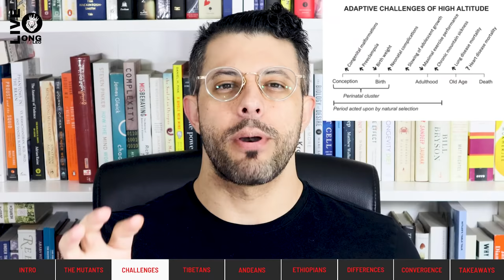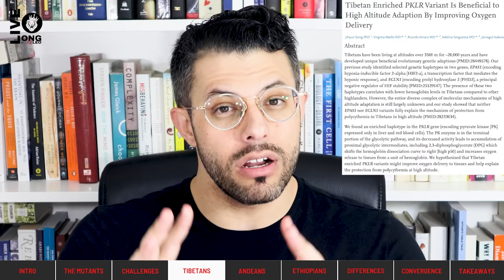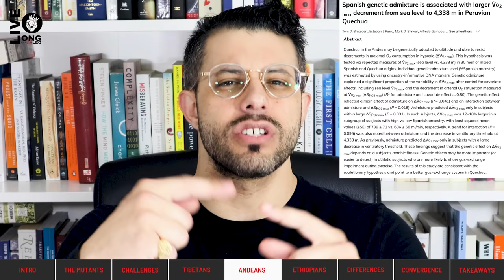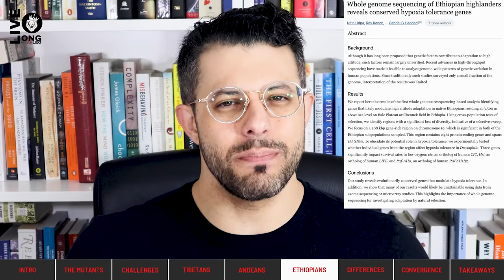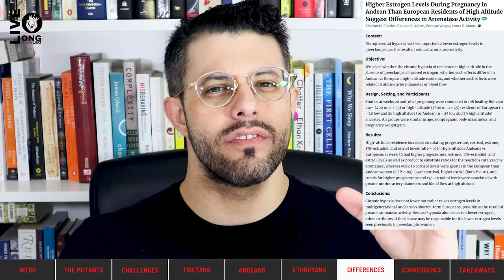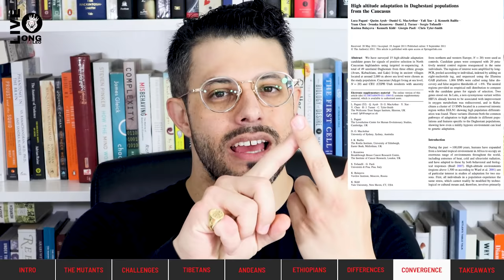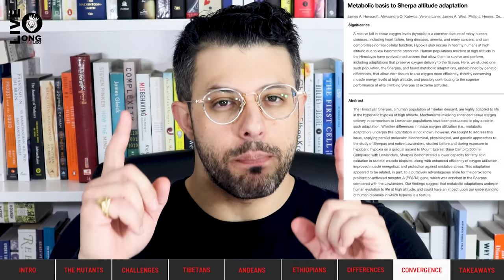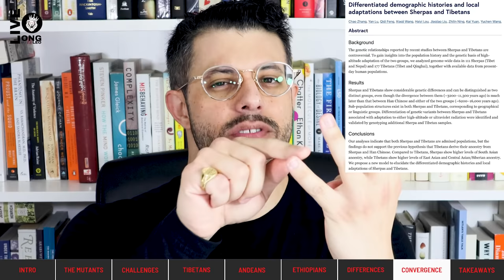Superhumans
00:00 INTRO
01:47 THE MUTANTS
02:23 CHALLENGES
03:29 TIBETANS
05:54 ANDEANS
07:22 ETHIOPIANS
07:44 DIFFERENCES
09:55 CONVERGENCE
14:25 TAKEAWAYS

🔗 Connect & Explore 🔗
JOIN THE COMMUNITY:
OTHER CHANNELS
Lucie ▶    / @luciec.7692
Kids ▶    / @bilinguini